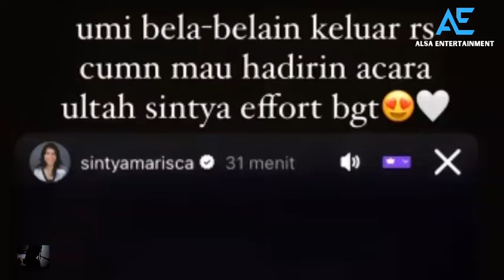Sintya Marisca Marah Ke Ummi Pipik Yang Nekat Keluar Dari RS Demi Kasih Surprise Ultah Menantu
Sintya Marisca Marah Ke Ummi Pipik Yang Nekat Keluar Dari Perawatan Di RS Demi Kasih Surprise Ultah Menantu